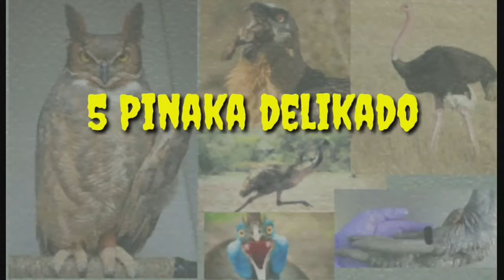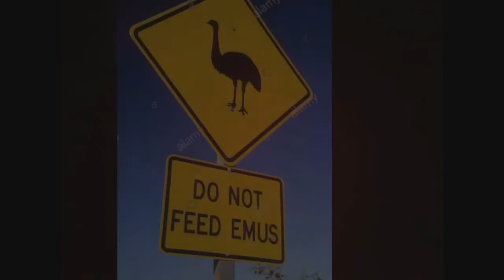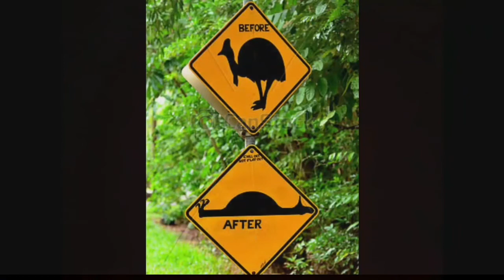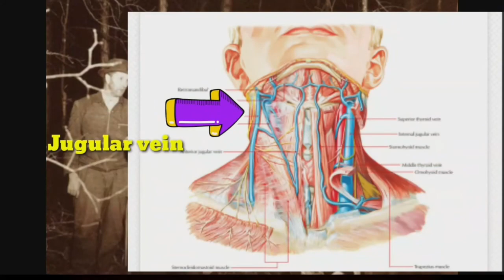5 Pinaka Delikadong ibon sa buong MUNDO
Sana ay may matotonan kayu sa video ko. God bless